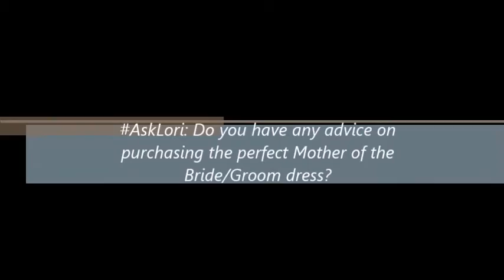Ask Lori: Do you have any advice on purchasing the perfect Mother of the Bride/Groom dress?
Question: Do you have any advice on purchasing the perfect Mother of the Bride/Groom dress?